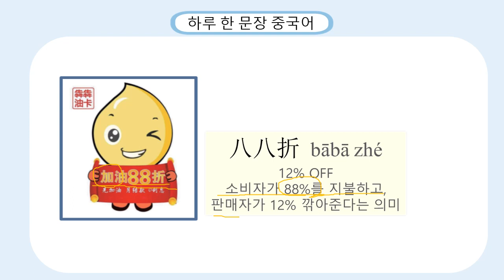[#07 하루 한 문장 중국어] 몇 % 할인되나요? 20% 할인됩니다. 打几折？ 打8折。(打88折 = 12% 할인)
“몇 % 할인되나요?”，"20% 할인입니다."를 중국어로 어떻게 말할까요?

[Full 버전 생활중국어회화 강의 동영상 제공]